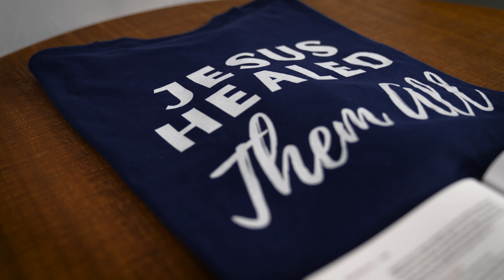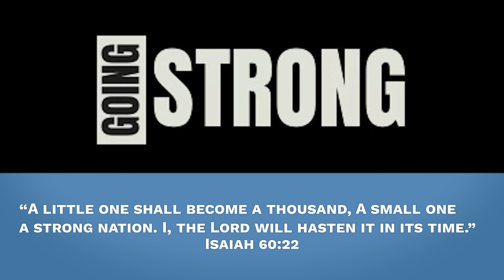Experience Healing Through Meditation in God's Word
Join Jonathan and Lindsay at the House of Faith for an insightful discussion on receiving healing in the video "Hear And Be Healed." Learn about the importance of what you hear and think about consistently to receive your healing.